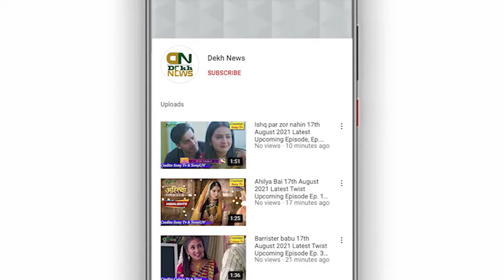Bigg Boss 15 17th November Promo | New Members Joins BB's House VIP Zone | BB Special Power Task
Regards:
Dekh News